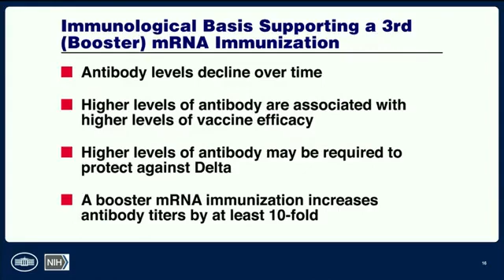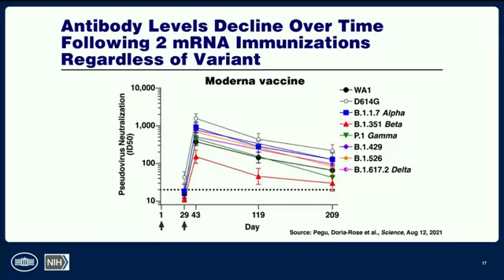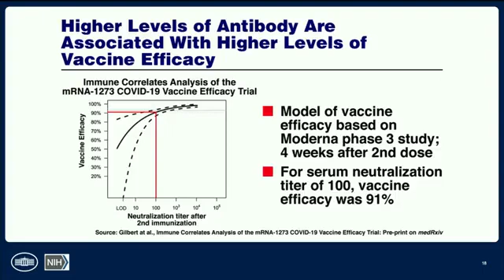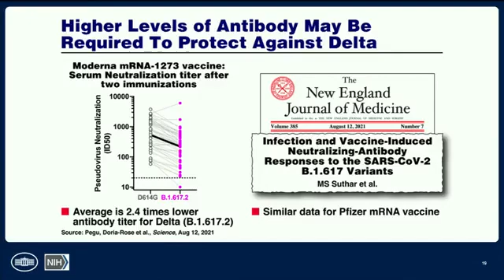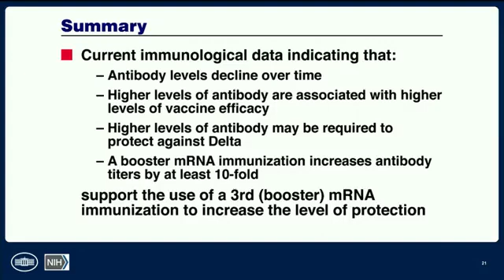Fauci Explains Immunological Basis For mRNA COVID-19 Vaccine Booster Shots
At Wednesday's Task Force Briefing, Dr. Anthony Fauci discussed booster shots.